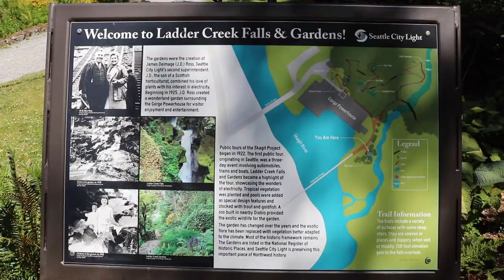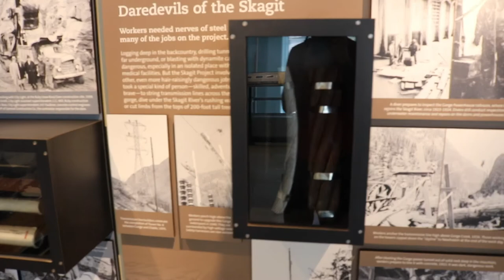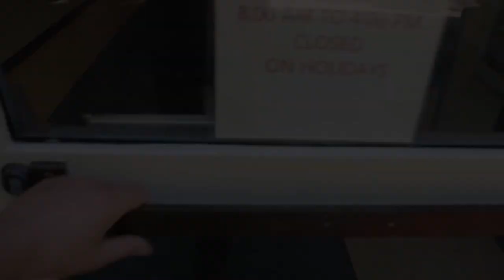Ladder Creek Falls - North Cascades National Park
This is a brief overview of my hike, (more like a walk) at Ladder Creek Falls in the North Cascades National Park in Washington State.
If you find yourself in the area, it's well worth stopping by and checking it out, great for dogs, kids, families, and in the heat of the summer the rushing water feels so refreshing!